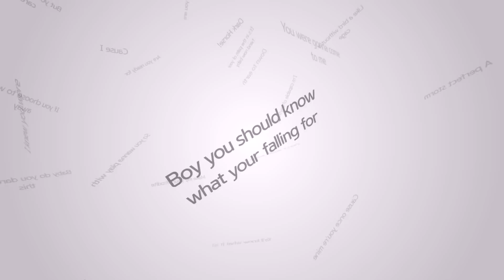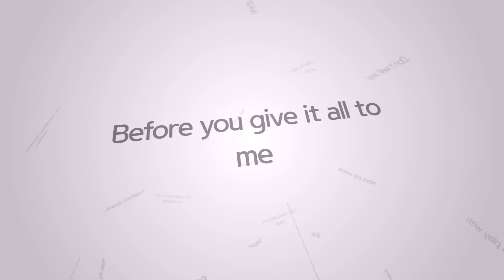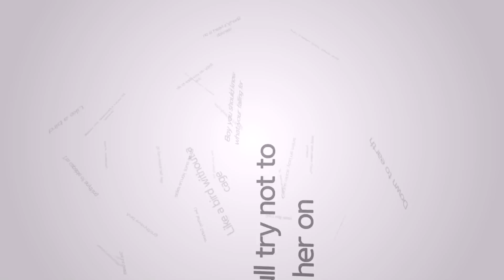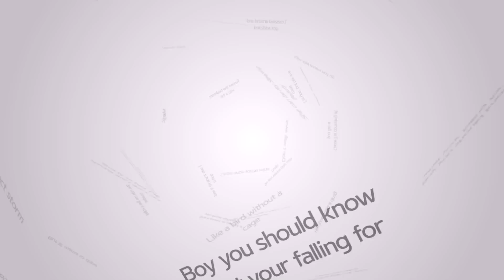Anechoic Delay Feat. Bagot - Dark Horse (Katy Perry Metal Cover)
A metal cover of Katy Perry's song "Dark Horse" by Anechoic Delay.